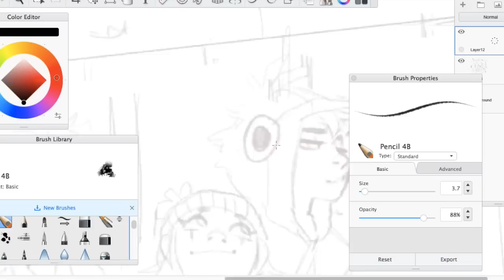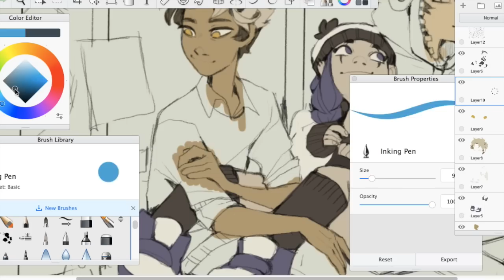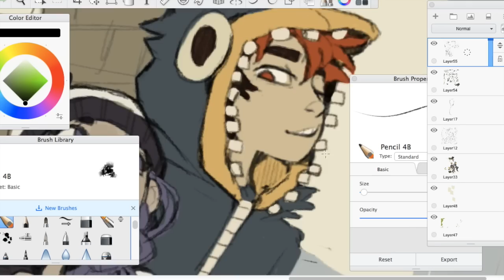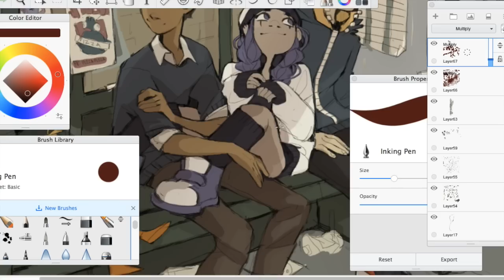Speed paint- Ocs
sorry, I was away fro a while, but I'm back now :3

and an wacom intuos pro tablet